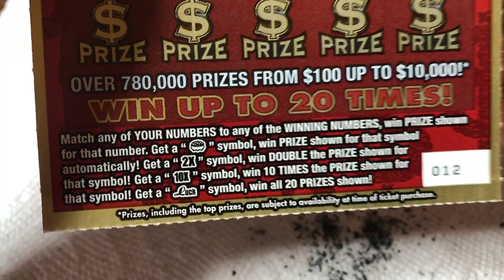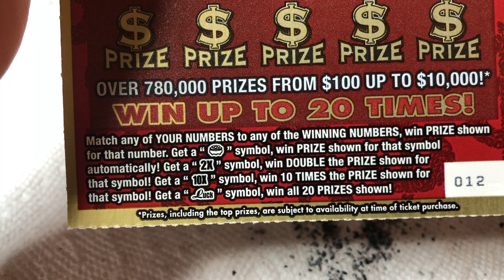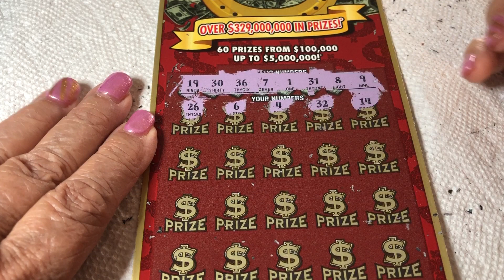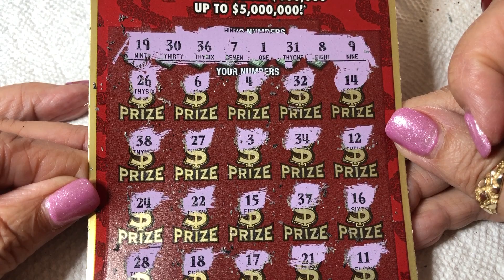$20 - $5,000,000 LUCK - Florida Lottery Bengal Scratch Off tickets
14422 Shoreside Way, Suite 110, PMB 226